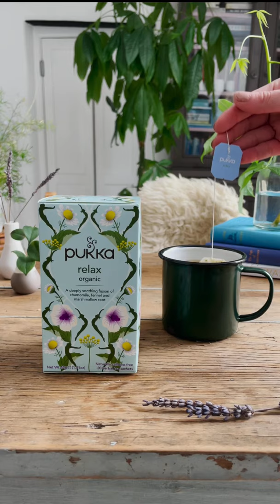Pukka’s Calm Range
Get to know Pukka's calming herbal blends 💜☕️

✨ Calm Collection tea kilner
✨ Relax Selection Box
✨ Three Chamomile tea
✨ Peace tea
✨ Relax tea
✨ Inner Peace supplements
✨ Wholistic Ashwaganda supplements
✨ Mind Focus supplements